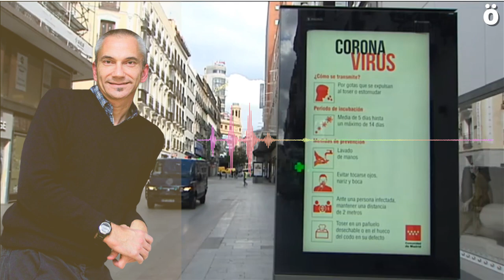J. Permach: "Bizitza ala kapitala. Agintariek kapitalaren alde, guk bizitzaren alde egin behar dugu"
Joseba Permach EHUko Ekonomia irakasle eta Ezker Abertzaleko kide historikoari egindako elkarrizketa honekin Koronabirusak sortu duen krisialdi buruzko bideo sortari hasiera eman diogu. Permachek oso kritikoa agertu da agintariekin "kapitalaren alde" egiten ari direlako, eta ezinbestekoa ikusten du funtsezkoak ez diren jarduera ekonomiko guztiak bertan behera uzteko herritarren osasuna zaintzeko. Ahotsa.info eta Iratzar Fundazioaren elkarlana da hau.